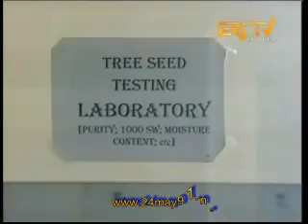Eritrea - Infrastructure program progress 2010 in Eritrea 2 of 2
Is an entertainment site that cares about the activities of the Eritrean communities in the Middle East, local news. In addition to the development of infrastructure in Eritrea and the news